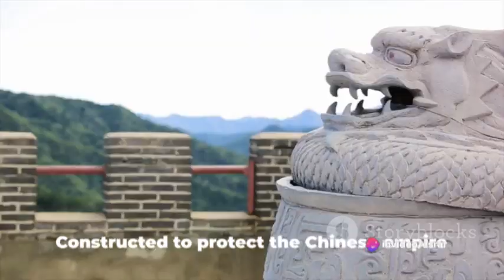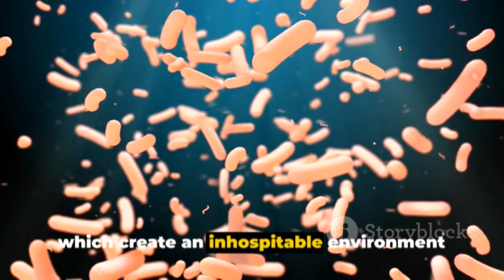Five Mind Blowing Facts in Five Minutes 2024